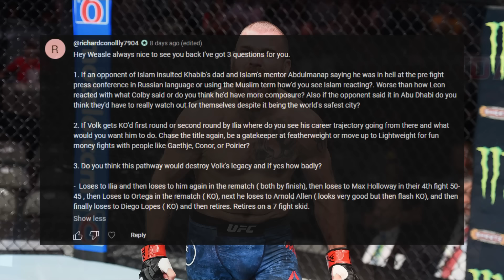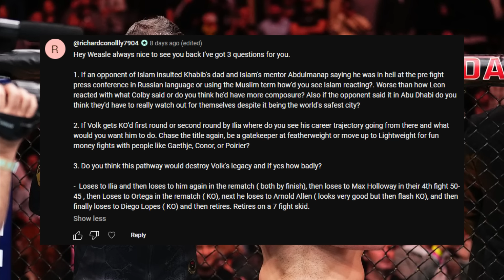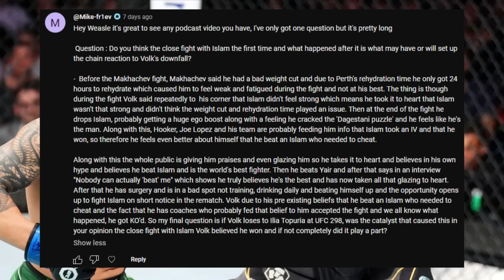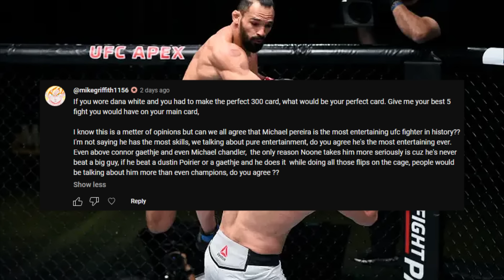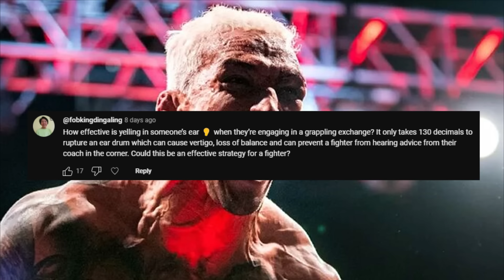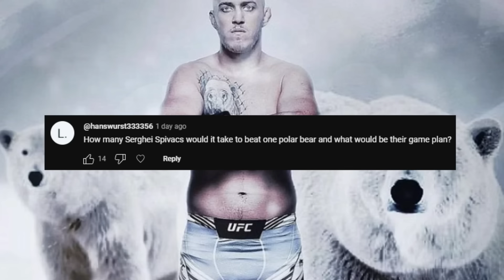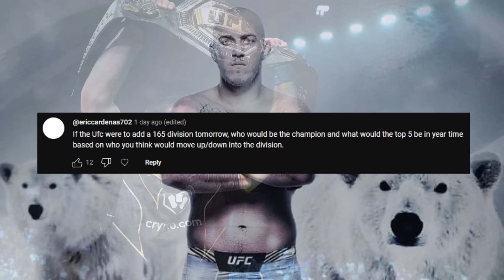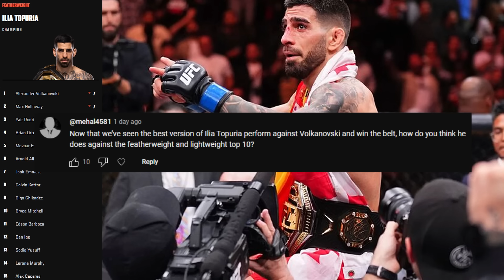Let's Talk: Topuria's Reign; Who can beat Topuria? Volk's Path Now + more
Here in the MMA Meeting Let's Talk podcast, I, TheWeasle, will discuss all the latest news going on in the MMA world. I will also answer fan questions about anything :)

Here's some timestamps but there can be some others in between:

0:00 - Ilia Topuria might be the next star...

7:48 - Alexander Volkanovski's Star Power

9:42 - Who is the Featherweight GOAT?

11:28 - Robert Whittaker vs Paulo Costa thoughts

13:28 - Matchmaking Confusion

14:46 - Leon Edwards Offered 3 Fights for UFC 300

15:27 - Belal Muhammad wasn't even considered...

16:38 - Faking Characters in the UFC

17:39 - Paulo Costa's Path

18:53 - Merab Dvalishvili's Dominance

26:33 - Authentic Fighters (Jon Jones Heel)

28:03 - Jim Miller's Longevity

30:51 - Islam Makhachev's Demeanor

31:39 - Volk's Path

33:42 - Why are Champions losing at age 35? (155lbs and lighter)

34:46 - Did Volk's loss to Islam cause his demise?

37:56 - Michel Pereira's star potential

38:50 - Paddy Pimblett vs Renato Moicano

38:54 - Most Impressive Title Run (Volk, Usman, Izzy)

39:57 - Best Referees

40:53 - Is screaming in the ear, effective? lol

42:08 - Ian Garry's Redemption?

42:50 - Best weight lifting exercises for MMA

44:01 - How many Sergey Spivak's can beat a polar bear?

45:18 - 165lbs Top 5

46:06 - Ilia Topuria vs Max Holloway

47:26 - Why do people like Merab?

48:07 - Ilia Topuria vs Top 15